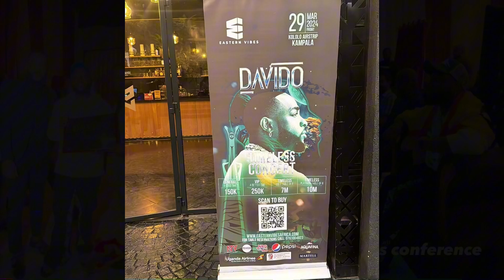Davido Debuts Music & Arts Faculty In East African University|Storms Kololo Airstrip Kampala, Uganda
Davido was honored with his own Davido Hall plaque as he later shutdown the Kololo airstrip in Kampala on 29th March, 2024.